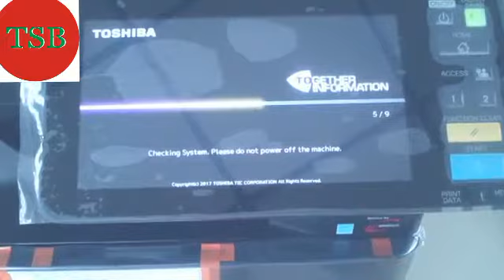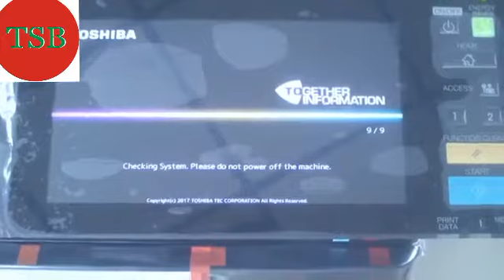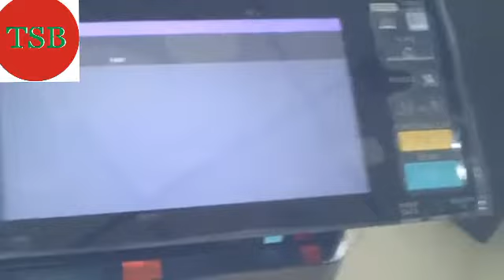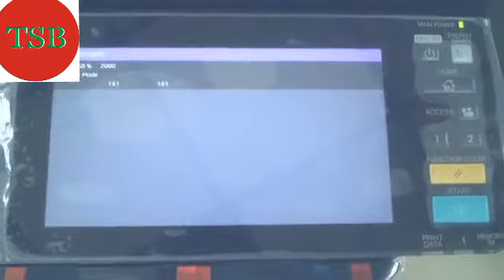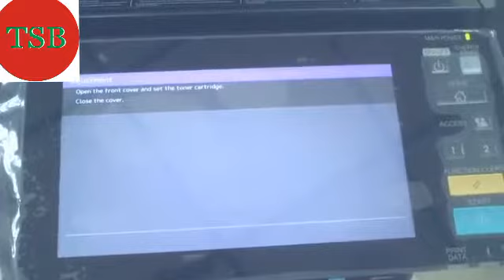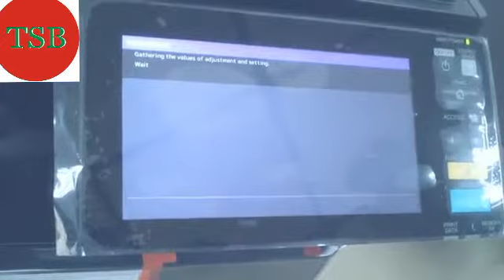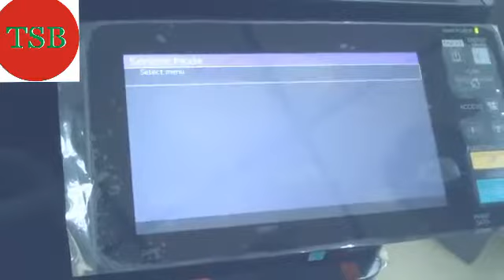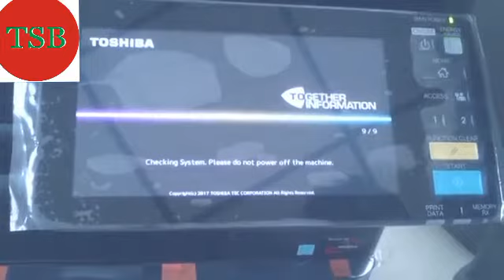How To TOSHIBA e-STUDIO NEW MACHINE INSTALLATION, 2008A,2508A,3008A,3508A,4508A,5008A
Welcome ❤️❤️ To TECHNICAL SUPPORT BD
This YouTube channel also includes some Technical tricks and tips about Toshiba e-studio, Canon iR, Sharp AR, Kyocera Taskalfa, Ricoh MP, Photocopier, Hp, Canon laser printer, multi-function plotter, Scanner, and Other office equipment. We also introduce important models of office equipment for you.

TOSHIBA e-STUDIO NEW MACHINE INSTALLATION, 2008A,2508A,3008A,3508A,4508A,5008A